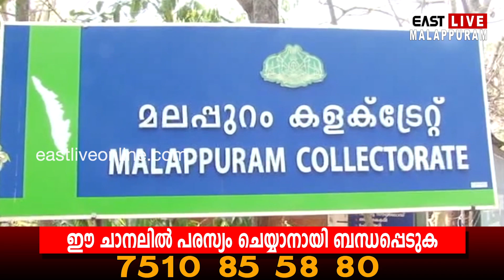തദ്ദേശ തെരഞ്ഞെടുപ്പ്; കരട് വോട്ടര്‍ പട്ടിക പ്രസിദ്ധീകരിച്ചു